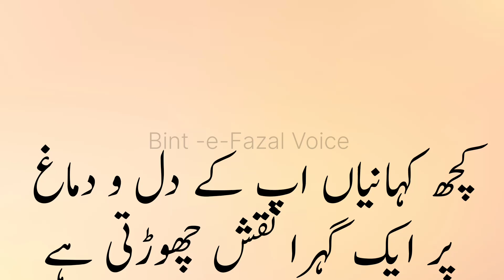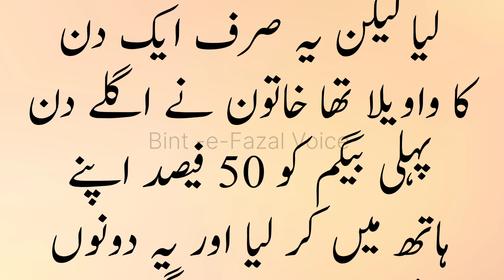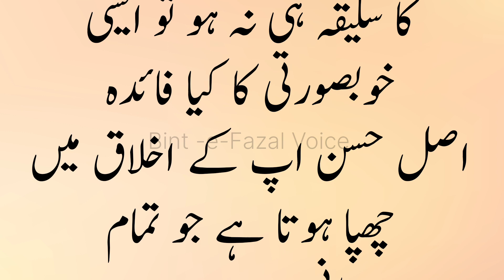Mistari ne Austria men two shadian kr rakhi thien // dono wives mistari se khush thi